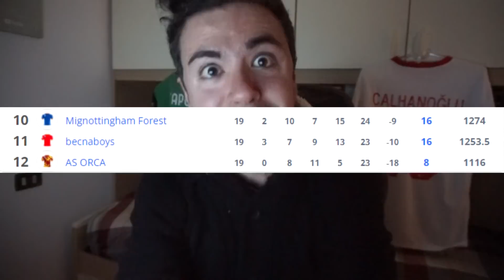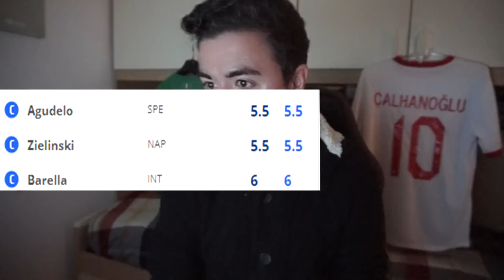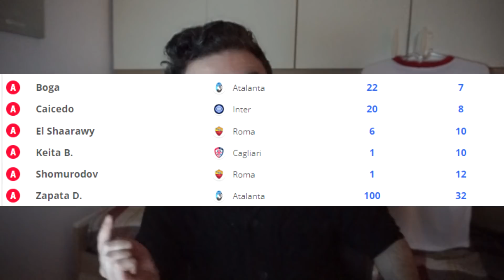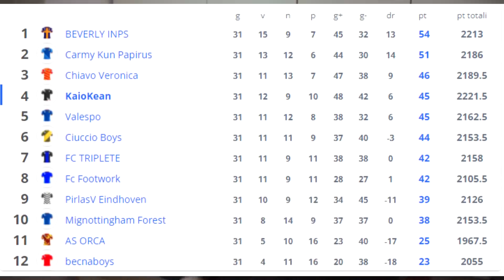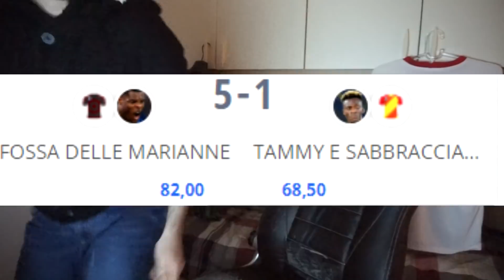LIAM HENDERSON AL FANTACALCIO.... L'HO MESSO?! O NON L'HO MESSO??!!!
3000 MI PIACE per continuare la serie del FANTACALCIO
L'ho messo o non l'ho messo?
5 turni alla fine per la Fossa delle Marianne e per il Fantacalcio di YouTube

Oggi Fiorentina Udinese, Atalanta Torino e Bologna Inter, il turno di recupero della Serie A